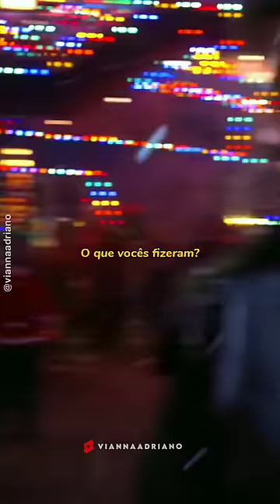GUARDIÕES DA GALÁXIA ESPECIAL DE NATAL - KEVIN BACON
GUARDIÕES DA GALÁXIA ESPECIAL DE NATAL

Os Guardiões da Galáxia compram Luganenhum do Colecionador e começam a reconstruí-lo, após o ataque a ele, e aceitam Cosmo como um novo membro. Com o Natal chegando, Kraglin Obfonteri conta aos Guardiões a história de como Yondu Udonta arruinou o Natal de Peter Quill em sua infância. Mantis fala com Drax sobre como encontrar um presente perfeito para Quill, já que ele ainda está deprimido por causa de Gamora. Ela também menciona a Drax sobre ser meia-irmã de Quill, já que ambos compartilham um pai, Ego, mas ela se recusa a contar a verdade a Quill, com medo de lembrá-lo dos atos horríveis de seu pai. Depois de pensar em ideias, eles concordam em ir para a Terra e resgatar o herói de infância de Quill, Kevin Bacon.

𝐂𝐫𝐞́𝐝𝐢𝐭𝐨𝐬:

• Filme - Guardiões da Galáxia Especial de Natal
• Música -
• Artista -